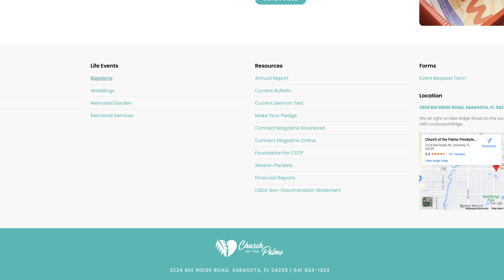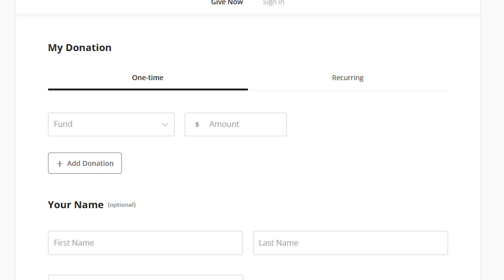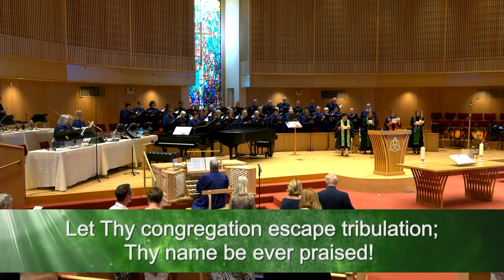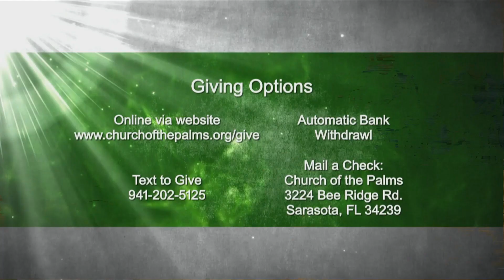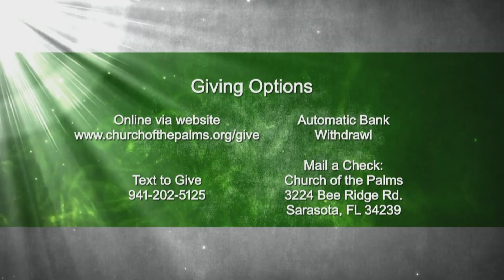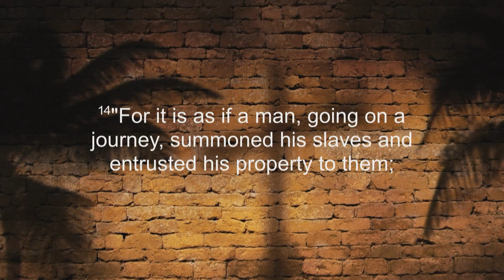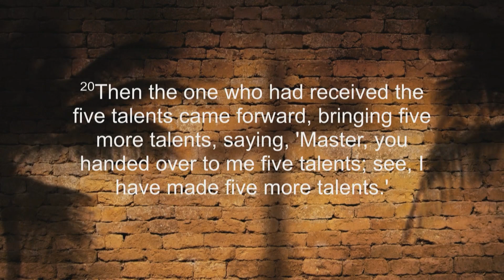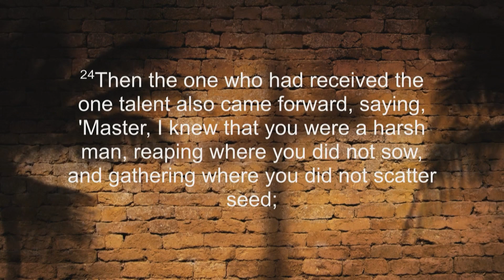Traditional Service: "The Best Kind of Art" | November 19, 2023